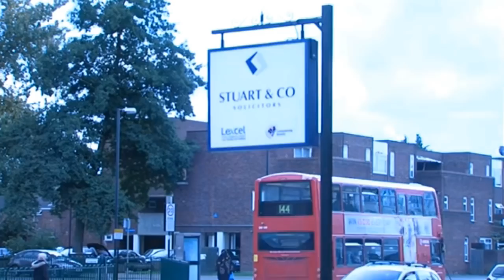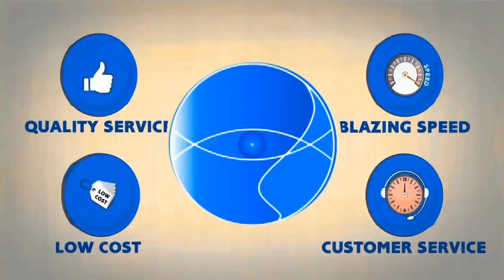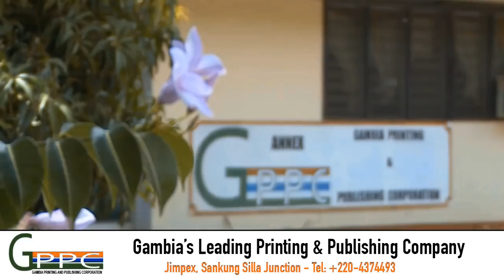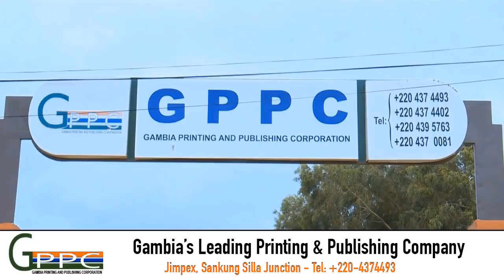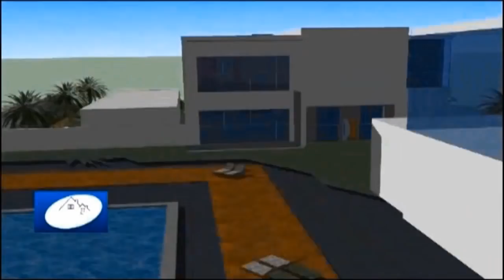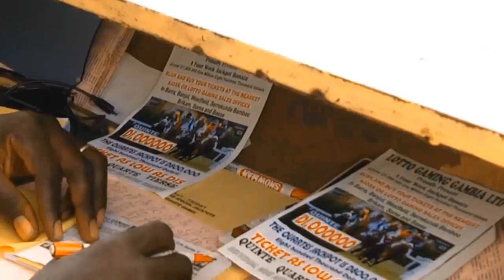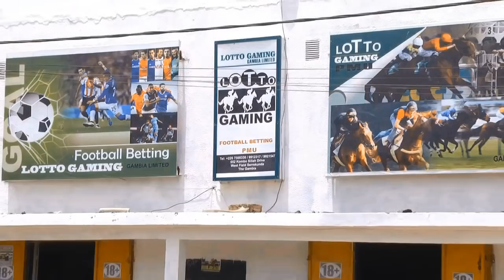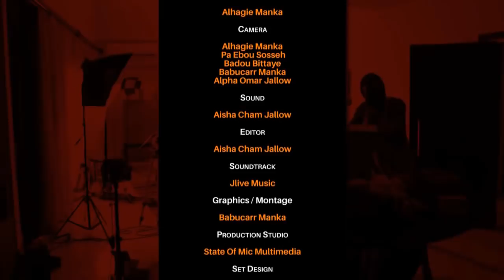KERR FATOU EPISODE 13 With Hon Fabakery Jatta & Hon Seedy Njie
Interview with Hon Fabakary Tombong Jatta and Hon Seedy Njie of the APRC Party.